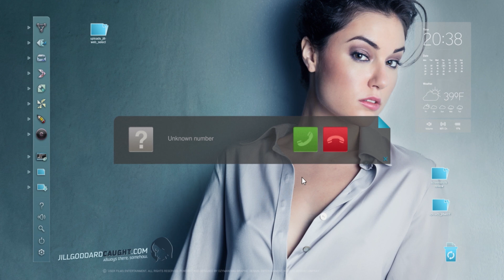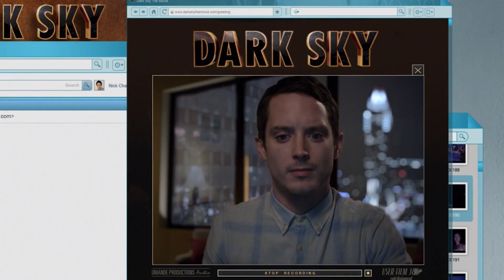Открытые окна (2014) | Трейлер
Открытые окна

Картина рассказывает историю киномана Ника, выигравшего в онлайн-викторине возможность лично встретиться с самой горячей актрисой современности Джил Годдар, приехавшей в его родной город в рамках продвижения очередного фильма. Встреча нежданно отменяется, однако Нику снова везет: на сей раз ему, с помощью компьютера, удается подключиться к камере в комнате Джил. Теперь у него есть возможность наблюдать за ней в течение всей ночи, а о таком фанат может только мечтать. В процессе подглядывания Нику открывается весь смысл происходящего. Перед его глазами происходит тщательно спланированное преступление, в котором он играет свою роль. В данных обстоятельствах ему остается срочно все выяснить и действовать. Поле деятельности — его ноутбук.

Страна: США
Жанр: триллер
В кино с 25 сентября 2014

Режиссер: Начо Вигалондо
В ролях: Элайджа Вуд, Саша Грей, Нил Маскелл .